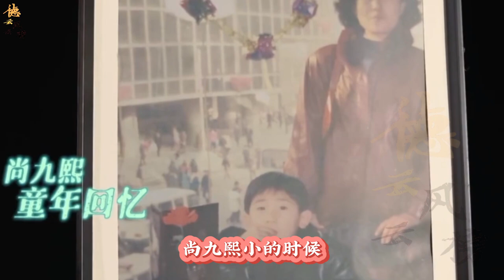【德云社】尚九熙否认能买下德云社，朋友都是工作后认识的，他不是富二代